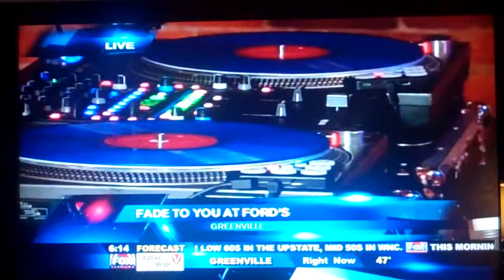Fade to You at Ford's Oyster House in Greenville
Fox Carolina's Joe Gagnon visits Ford's Oyster House to try his hand at learning to DJ